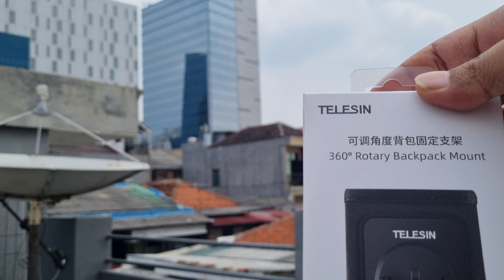Jadi Makin Mudah Membuat Video POV Dengan Telesin 360° Rotary Backpack Mount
Assalamualaikum dan hallo guys, terimakasih atas kunjungan kalian di youtube saya.
Semogga video saya bermanfaat dan dapat memberikan informasi untuk kalian semua.

Video maker vlogger for my activity & Lifestyle.
Traveling vlogger for my activity & Lifestyle.
Food vlogger for my activity & Lifestyle.

Yang terpenting adalah terimakasih telah menyaksikan Activity & Lifestyle bersama saya Irwan Riswandi